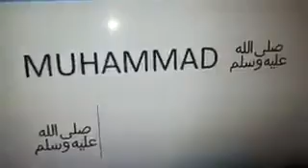February 20, 2017